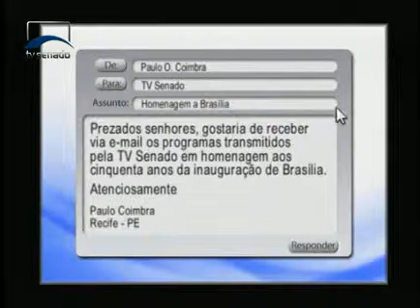Alô senado - Programa 92 - Bloco 1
Cidadã desempregada reclama da falta de postos de trabalho, de boas escolas públicas e do caos na saúde. Tem também uma sugestão para que a renda obtida com o petróleo do Pré-Sal seja investida na educação do povo brasileiro e ainda, a região Amazônica pede mais atenção dos novos governantes.